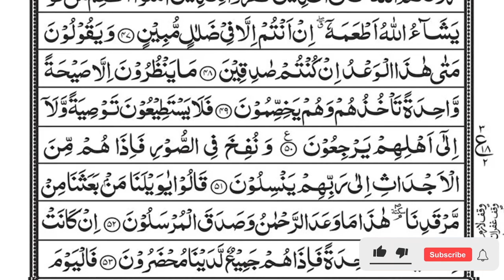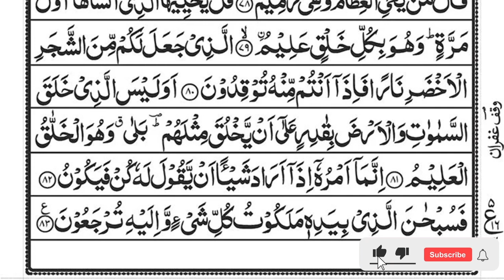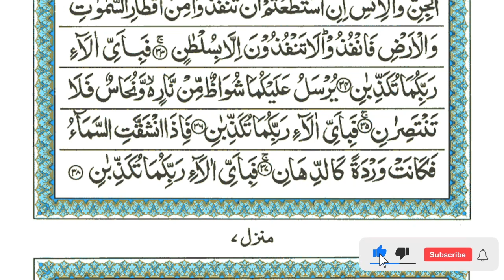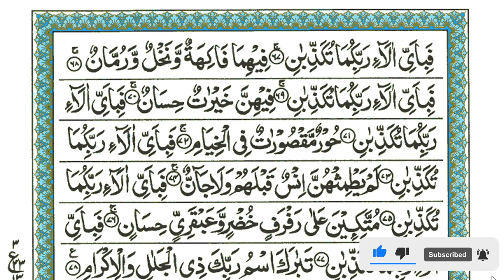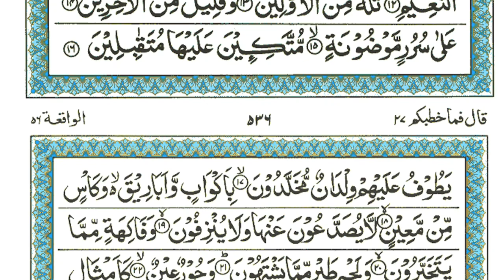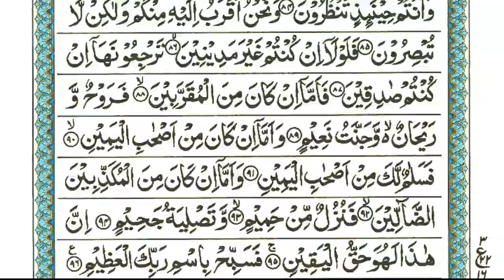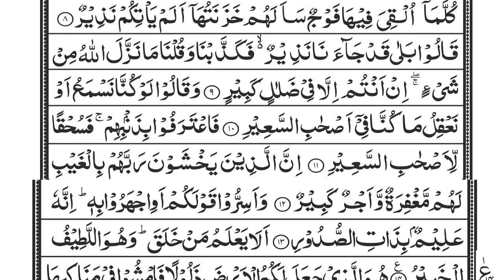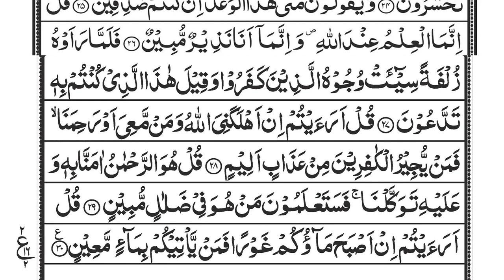قرآن كريم للمساعدة على نوم عميق بسرعة - قران كريم بصوت جميل جدا جدا قبل النوم 😌EP 063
هزاع البلوشي
قرآن
قرآن بصوت هاديء
تنويم الأطفال
المساعدة على النوم
quraan Karim
راحة نفسية
هاديء